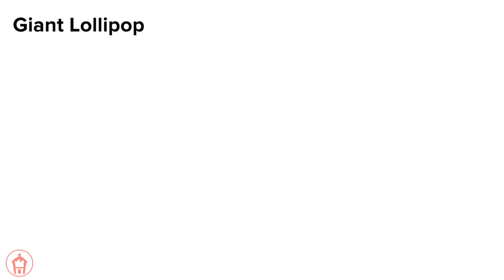ODDLY SATISFYING Unicorn Cake Decorating Ideas | DIY Unicorn Cakes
Take your birthday parties a notch higher by making the irresistible Unicorn Cakes! These unicorn cake and dessert hacks are perfect to make for birthdays, parties or any special occasion.

0:23 - Unicorn Cake
1:33 - Unicorn Pool Float Cake
2:39 - Unicorn Cake Decoration
4:10 - Unicorn Pull Apart Cupcakes Design
4:50 - Unicorn Smoothie
5:38 - Easy Unicorn Cake

Welcome aboard in this fantasy world of chocolate, cakes, cupcake, & many other chocolate desserts with House Of Dessert. Your own go-to place for any dessert recipe. So join this chocolaty journey & make these yummy desserts at home!